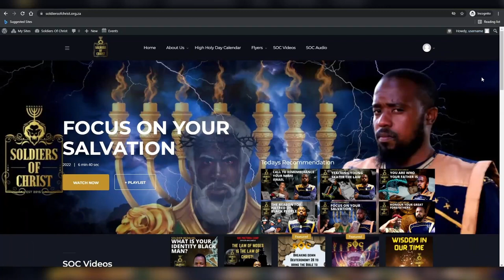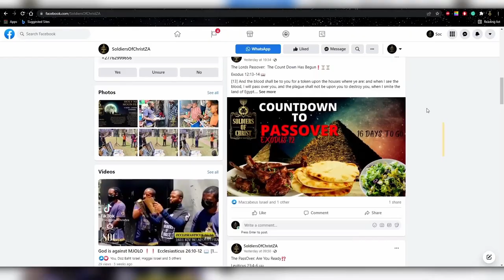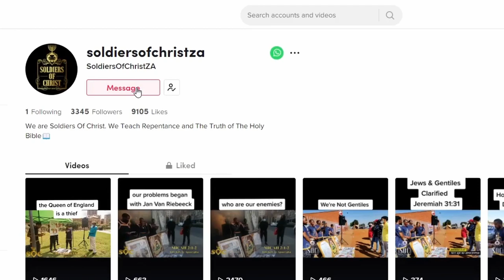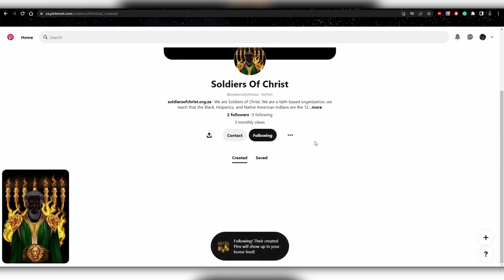SOC | OPEN THOU MINE EYES